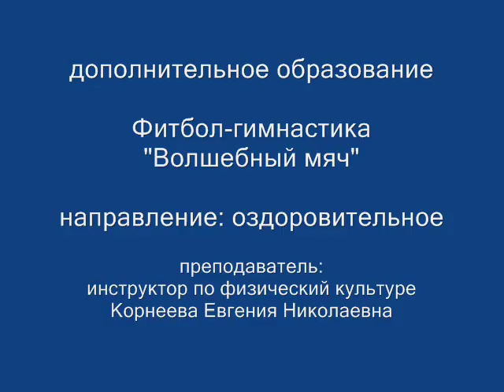Фитбол "Волшебный мяч"